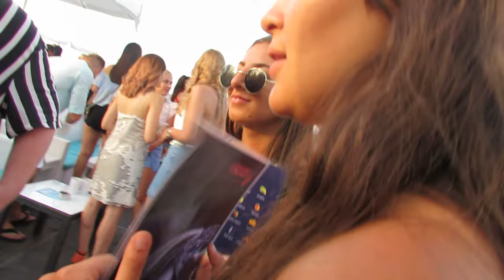WE DID A CRAZY PARTY//PARTIE 1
Harold & William Went to an insane Sean Kingston Party At MedAsia Playa..
One Of The Best/biggest Party We have Been In!!
Somthing You Wouldn't Want To Miss!!!Vlog#1

More Visuals Coming Soon!!

Harold quaye
William quaye

SHOT/EDITED BY:@William Quaye
Special Thanks To Everyone Who Watched This Video And Supported!!
MORE PARTiiS COMiiNG SOON!!